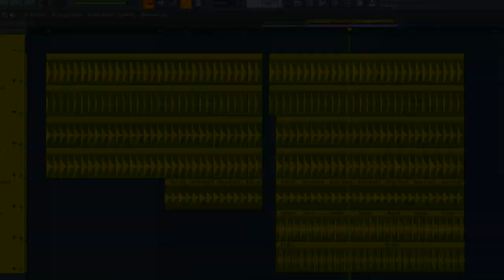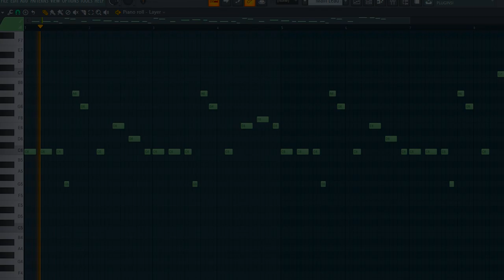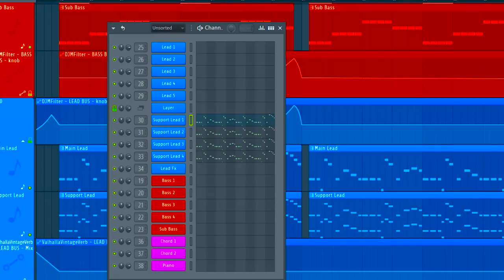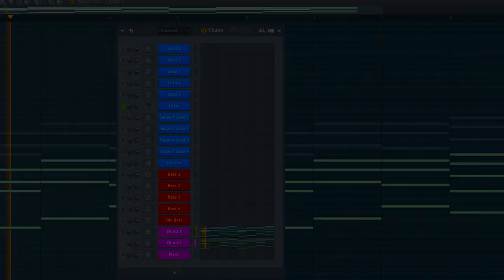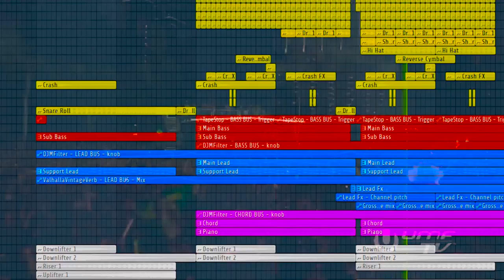CARA MEMBUAT MUSIK | PROGRESSIVE HOUSE | FL STUDIO TUTORIAL 2020 | DOWNLOAD FLP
📌Yo Guys In This Video I Will Try To Remake Progressive Track From Jac & Harri Track Called Stand By You In Fl Studio🎹 ,Hope You Like This 👍